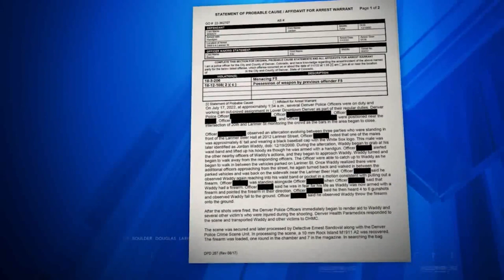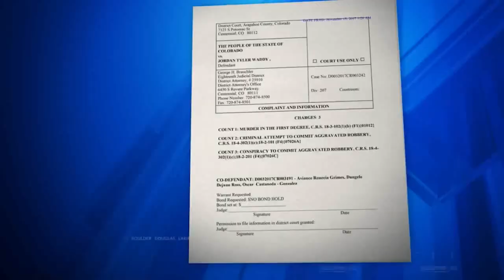Questions linger in Denver police shooting that hurt 5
The Denver Police Department is investigating whether five bystanders wounded during an officer-involved shooting were hit with direct fire from an officer's weapon. Lori Jane Gliha reports.